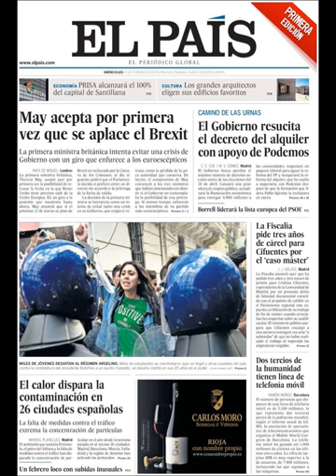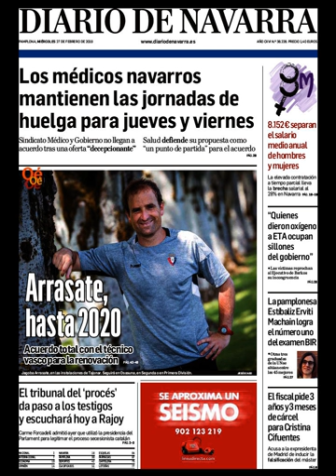Noticias Miércoles 27 Febrero 2019 Portadas Titulares Diarios Periódicos España Spain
Principales Titulares de Noticias en Portadas Diarios Periódicos Españoles del Miércoles 27 de Febrero de 2019 ¿Que le Parecio este día?